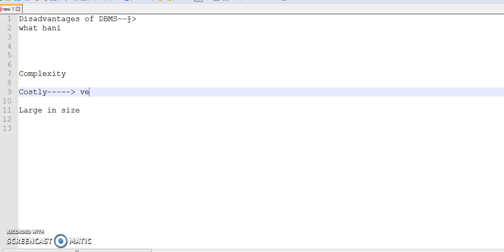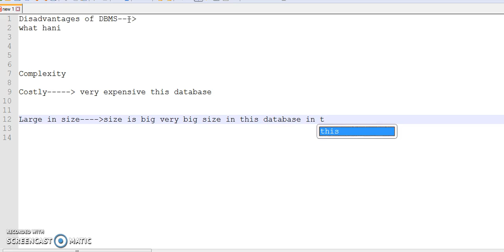disadvantage Of dbms 6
jquery,html,css javascript ,wordpress php learning point,phpteapoint,
dbms